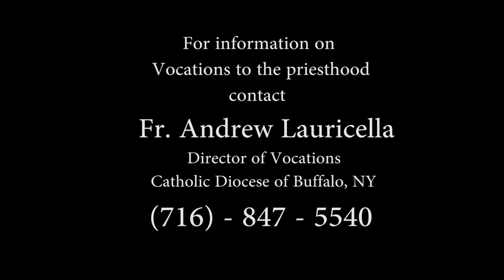A Calling to Priesthood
Vocation to the priesthood is a service to people and a gift from God. This award winning inspirational video contains highlights from the 2016 Priest Ordination in the Catholic Diocese of Buffalo with main celebrant Bishop Richard J. Malone. buffalodiocese, vocations, daybreaktv.org